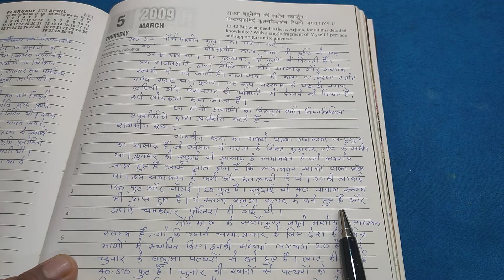मौर्यकालीन कला, Maurayan Art By Saurav...